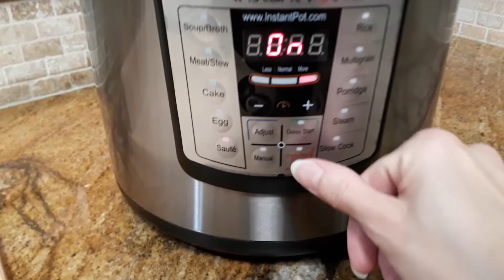Pierś z indyka i ryż z warzywami z Instant Pot, obiad na szybko/ Turkey breast and rice w/veggies IP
Obiad na szybko. Biały ryż z warzywami i piersi z indyka.

Opcja Manual/Pressure cook 10min plus 10min naturalne odparowanie,  czyli nie otwieram zaworka na co najmniej 10min po skończeniu.

Produkty:
2 duże piersi z indyka
2 szklanki białego ryżu
2 szklanki wody
1 szklanki mrożonych warzyw (można więcej)

przyprawy:sól, pieprz

‼️Kodu rabatowego na 10% ode mnie "Iwona"